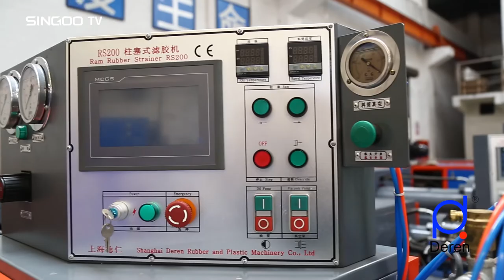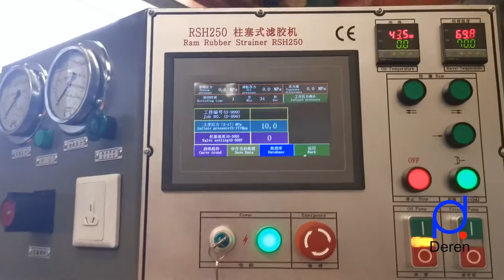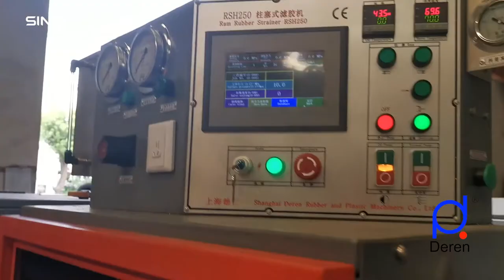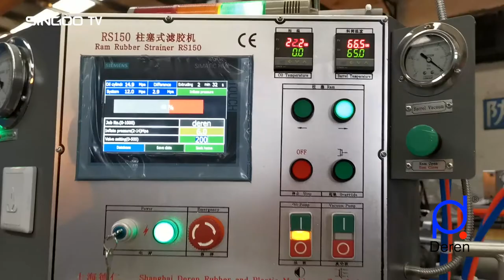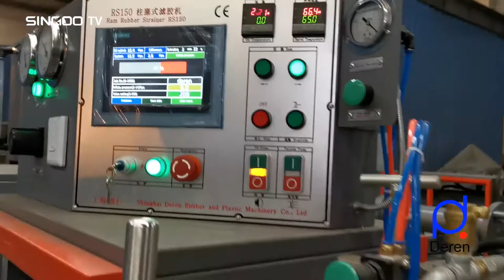RS Ram rubber strainer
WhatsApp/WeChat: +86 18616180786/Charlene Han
OTT RubberTech International Trading (Shanghai) Co.,Ltd
Jiangsu Xinzhijie Rubber and Plastic Machinery Manufacturing Co., Ltd